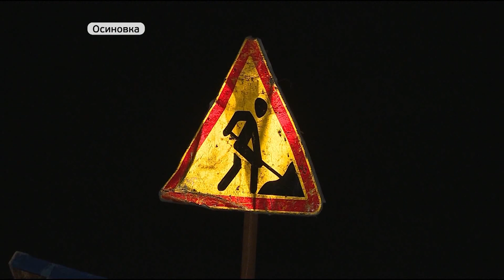Начата отсыпка временного объезда через село Осиновка